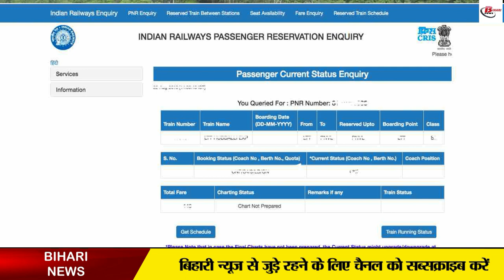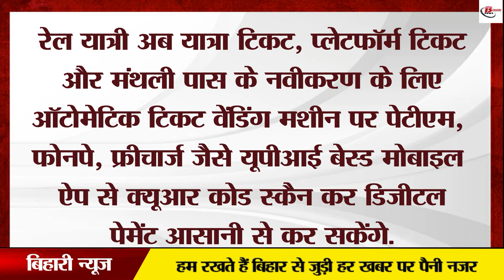रेलवे यात्रियों के लिए खुशखबरी , अब पोस्ट ऑफिस से करें ट्रेन टिकट बुक